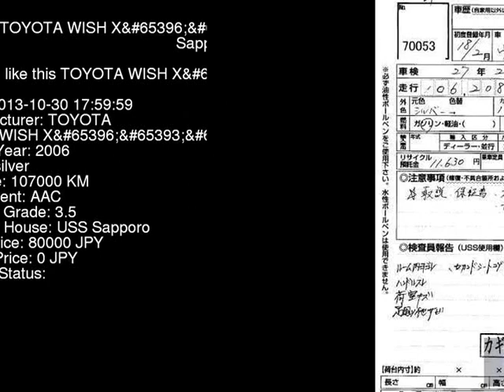2006 TOYOTA WISH X_ ZNE14G - Japanese Used Car For Sale Japan Auction Import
2006 TOYOTA WISH X_ ZNE14G - Japanese Used Car For Sale Japan Auction Import ZNE14G,TOYOTA,WISH,X_,USS Sapporo,jdmvip,vip,jdm,cars,japan,jdmvip.com,japanesecars,usedcars Japanese Used JDM Car For Sale At Auction in Japan for Import